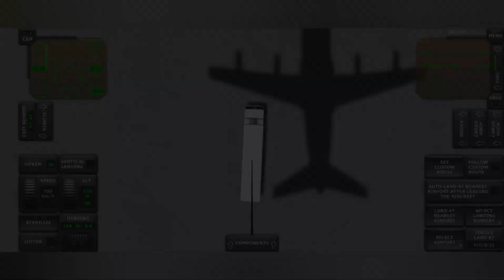New type of truck carrier in turboprop flight simulator??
In this video I will keep the vehicles on top of the truck .